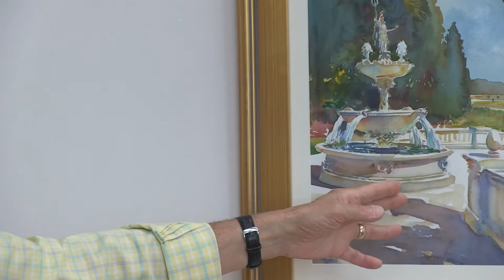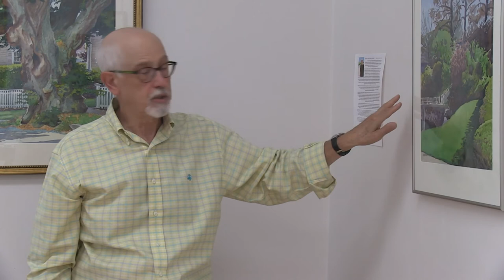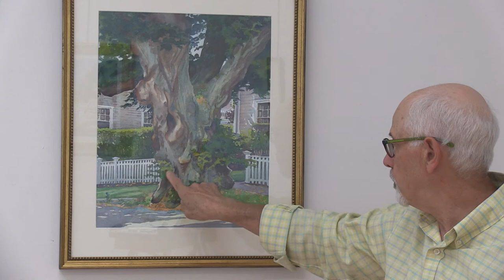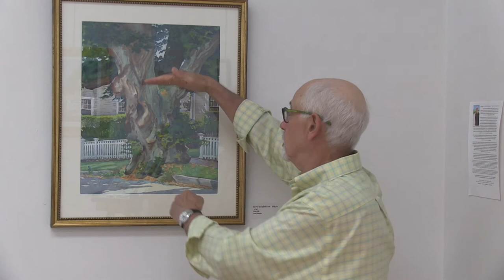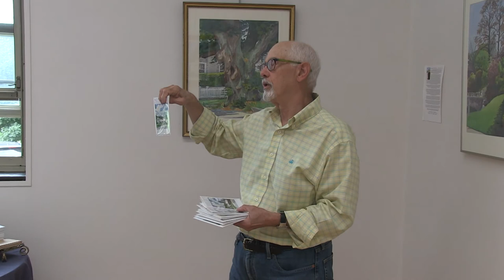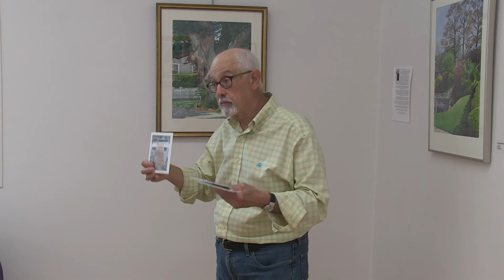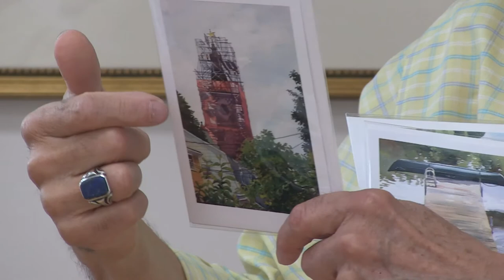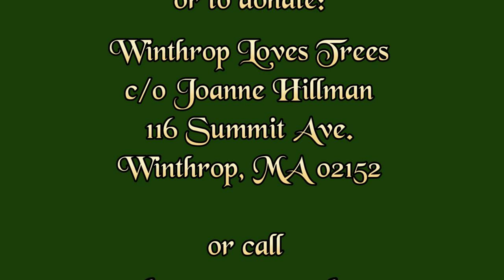Frank Costantino Watercolor Artist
Frank Costantino presentation at the "Winthrop Loves Trees" exhibit at the Clock Tower Gallery at the E.B. Newton Cultural Center in Winthrop MA on August 28, 2021.